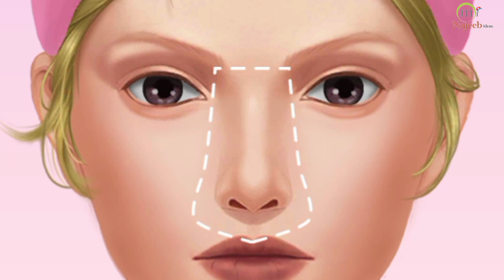Asmr How to clean face pimples and acne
Hello everyone !

ASMR
animation.hospital medicine